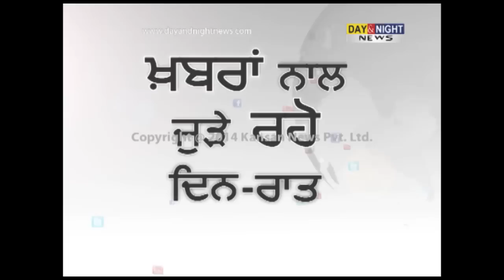Aishwarya Rai Bachchan inaugurates Kalyan Jewellers showroom | Amritsar